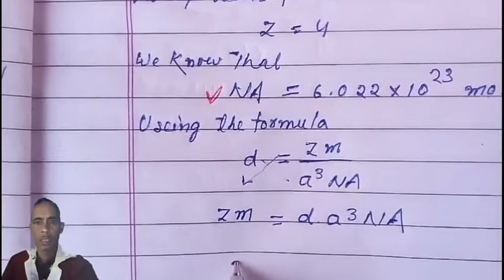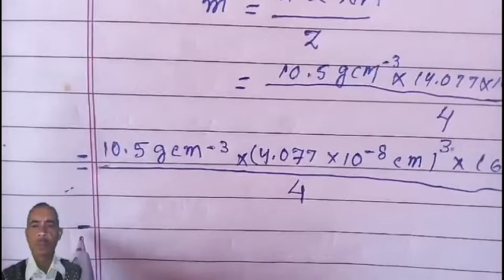Q-1.11 Solid state, chemistry, Class 12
🌹सादर अभिनन्दन और आप सभी का स्वागत🙏🌹
दोस्तो इस चैनल पर मैं जो वीडियो अपलोड करता हूं वह  शिक्षाप्रद और तकनीकी जानकारी पूर्ण वीडियो हैं।  इसलिए अगर आपको मेरे चैनल पर वीडियो देखकर कोई भी समस्या हल हो जाती है,मेरे वीडियो बनाने का मकसद पूरा हो जाता है और ये मेरे लिए अपार प्रशन्नता की बात है तो वीडियो को लाइक👍 करना न भूलें क्योंकि एक लाईक से बहत जादा "Motivations" मिलता हैं।
प्रिय मित्रों यदि आप  लोग प्रति योगी परीक्षा2021 में शामिल हो रहे है।  तो सामान्य ज्ञान और नवीनतम current अफेयर्स के लिए लिंक को क्लिक करे।
Hello Friends Wellcome To My YouTube Channel Technical
M. Tech Mithilesh My channel link
यदि आप लोग सरकारी नौकरी की तैयारी या प्रतियगी परीक्षा में शामिल हो रहे है तो सामान्य ज्ञान और नवीनतम current अफेयर्स के लिए लिंक को क्लिक करे।
चैनल में टेक्निकल, शैक्षिक और unboxing पर आधारित वीडियो प्रसारित होते है। इससे पूर्व के वीडियो मैं मेने Digi Locker में अपने imp document को रखने का तरीका बताया था। उस वीडियो का लिंक यह है।
यही वीडियो को आप लोग website के माध्यम से भी देख सकते हैं।
मित्रो इस चैनल पर Educational, Technical व unboxing के वीडिओज़ उपलब्ध है।
कक्षा 1 से 12 ( P. C. M) स्ट्रीम के नोट्स तथा ,Class-12, Modern electronic, NCERT
₹chemistry